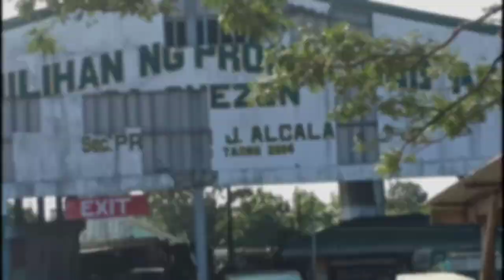Vlogging 101: Potosyuut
the tools I used:

camera: oppo f7 128gb 📷📱

microphone: Boya by-mm1🎙️

tripod: gorilla pod na fake

editor: powerdirector (android)

 check out this channel their music are non copyrighted but their music are so good

Salamat sa support mah pwends ☺️☺️